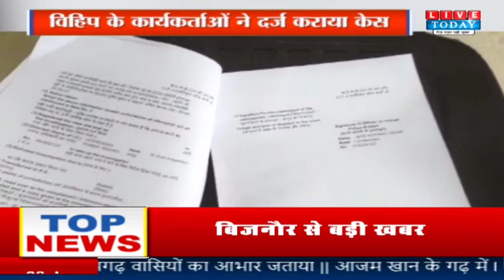Sitapur: दिन दहाड़े युवती से रेप का प्रयास, असलहे के बल पर वारदात को अंजाम देने की कोशिश